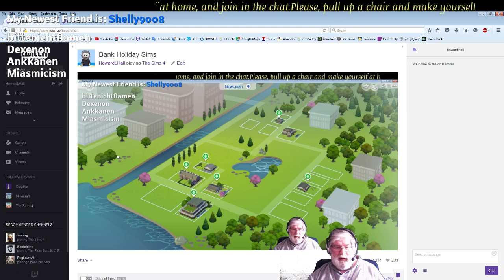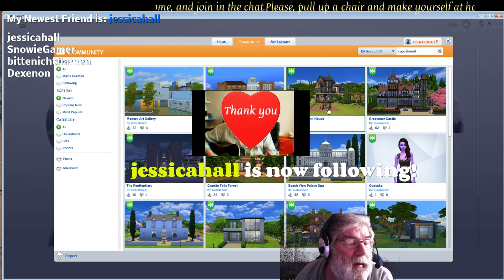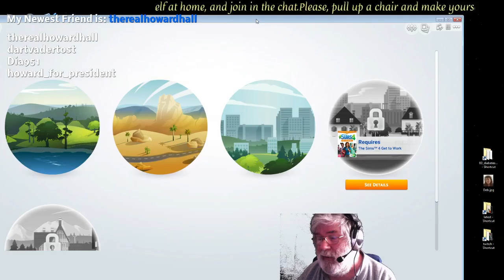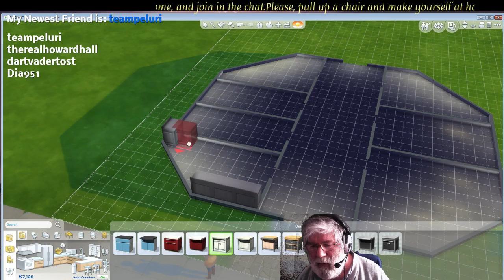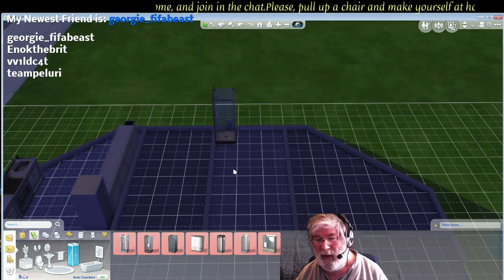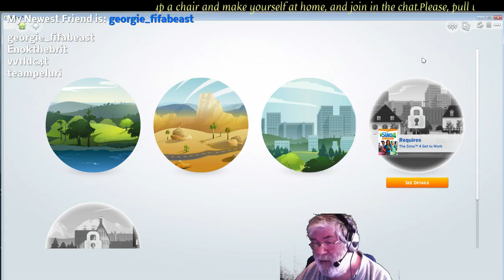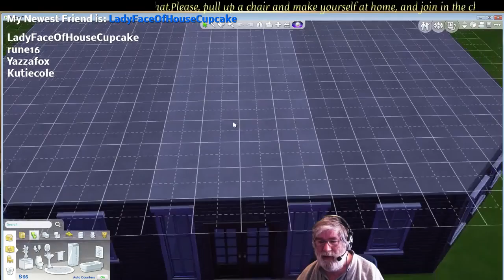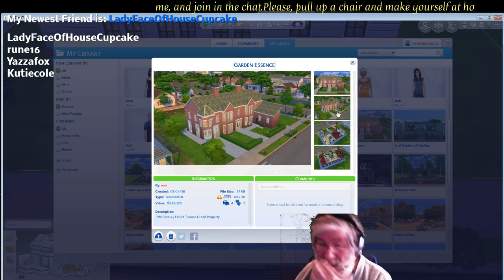Bank Holiday Sims